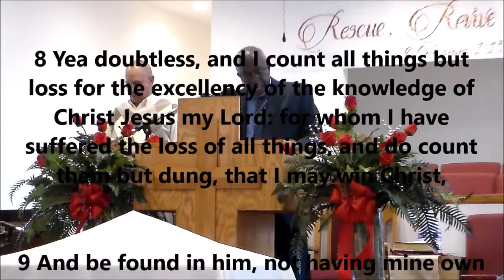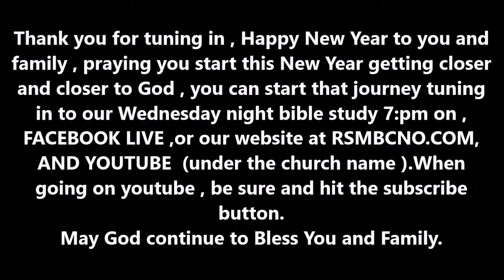RISING STAR MISSIONARY BAPTIST CHURCH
Sermon: Rev. C.L.Franklin
Scripture : Philippians 3: 4:-14
Topic : " When I see Jesus "